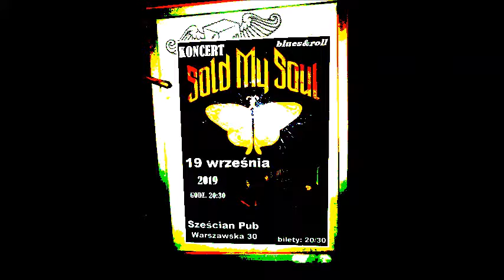Sold My Soul - Pub 6-Ścian (1)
Łukasz "Lipa" Lipowczan - śpiew
Smok Smoczkiewicz - gitara
Gabriel Drobot - perkusja
Filip Jurczyszyn - git,.basowa
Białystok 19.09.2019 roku